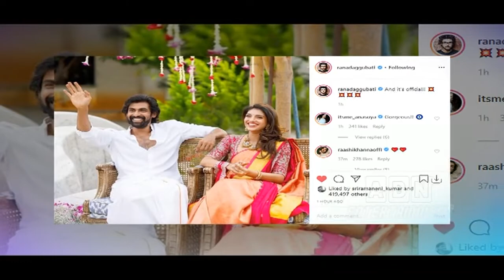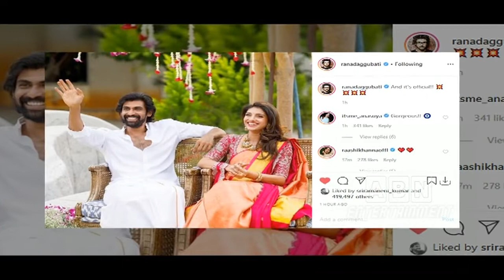Rana Says It's Official | ABN Entertainment